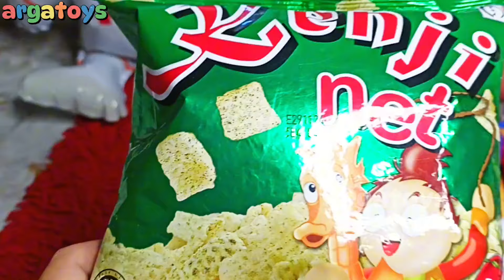hunting eskrim masak-masakan dokteranpermen yupi babyshark Marsha and the bearbebek ikan koi 135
hunting eskrim masak-masakan dokteran
permen yupi babyshark Marsha and the bear
bebek ikan koi permen lolipop

hunting jajan,huntingjajanidm,hunting jajan balon,
huntingjajanseru,hunting id,huntingjajan unik,hunting
permen,hunting permen yupi,hunting candy, hunting
eskrim, hunting masak-masakan,hunting
masak-masakan dokteran, hunting eskrim
masak-masakan,hunting eskrinm permen yupi, hunting
eskrim bola warna warni,hunting mainan,permen
Cantika, hunting balon karakter, hunting kereta api,
mencari harta Karun yupi, mencari harta Karun
jajanan,mencari yupi, Lollipop ,drama sakura school
simulator,robocar poli,robocar amber,robocar Roy,tayo
the little bus,Thomas and Friends,misi berburu
yupi,truk oleng angkut hewan,badut Coco melon,es krim, permen yupi,badut,badut lucu,badut
Mampang,balon hello Kitty, badut Boboiboy ,baby
shark, mario,Upin Ipin, Coco melon,kereta
thomas,pesawatlokomotif,lagu goyang
dumang,mobilpolisi, Doraemon, Minions,
Ultraman,robot Transformers kapten
Amerika,Spiderman, boneka, Spongebob, Upin Ipin,truk
kontainer,bus, helikopter, balonku, Marsha and the
bear,badut joget,anak kucing,lagu dubi dubi dam,lagu
kereta api Tutut,lagi atuna tufuli Palestina,lagu kalau
kau suka hati,lagi Abang tukang bakso,lagu cupid,DJ
viral,berburu harta Karun yupi,bebek lucu,permen
unik,masak masakan,balon karakter,badut tiktok,badut
Mampang,mobil monster, helikopter,ikan koi,truk
oleng,bus telolet, mobil-mobilan, ultraman,Hulk,dj
rahmatan lil alamin,bus tayo,Thomas and Friends lagu
viral fyp,lagu ramadhan tiba,DJ viral Tik tok, marhaban
ya Ramadhan,lagu sahur,DJ malopo syalala,DJ
rungkad,DJ gam gam piri, skibidop dop yes yes,lagu
sahur,lagu balonku ada lima,DJ Cikini Gondangdia,lagi
selamat ulang tahun,lagu pada hari Minggu,anak
kucing meong meong,lagu naik odong-odong,lagu
Abang tukang bakso, lagu selamat ulang tahun,lagu
Tek otek anak ayam,lagu dubidam, DJ tukutuk,dj
yakinkan cinta,jogetmarsha,kuromi,Shinbi house

Cantika#permen yupi kereta Balon karakter